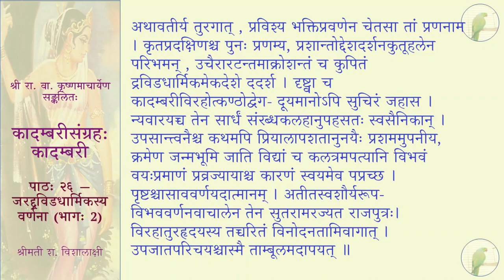कादम्बरीसङ्ग्रहः (पूर्वभागः) - कादम्बरी - पाठः २६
पाठः २६ — जरद्द्रविडधार्मिकस्य वर्णना (भागः 2)